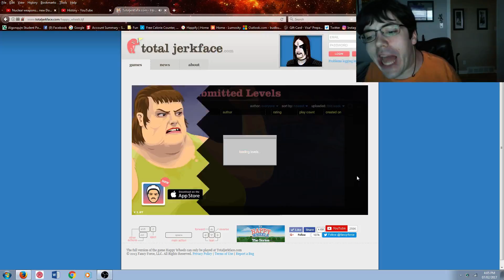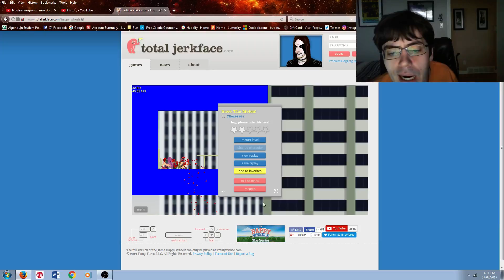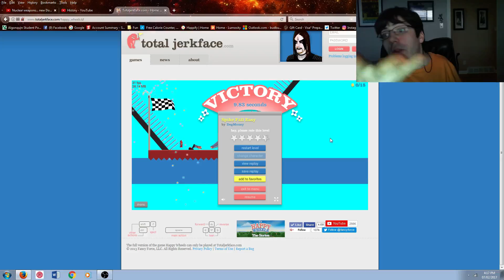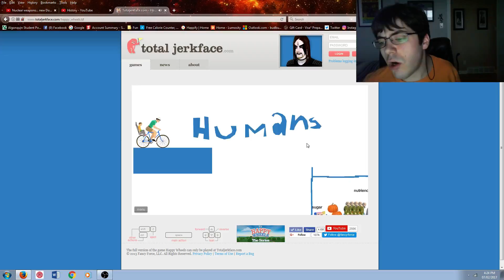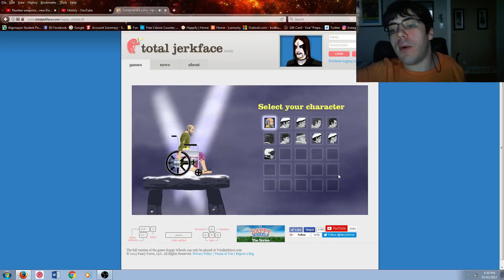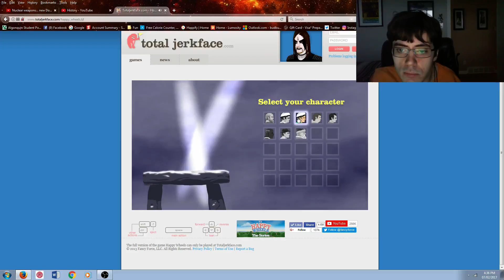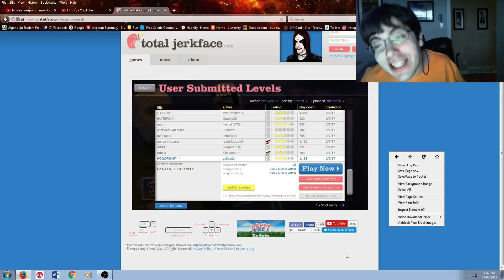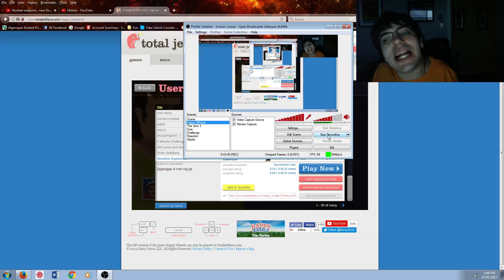GO, KIDNEY, GO! Happy Wheels ep. 21